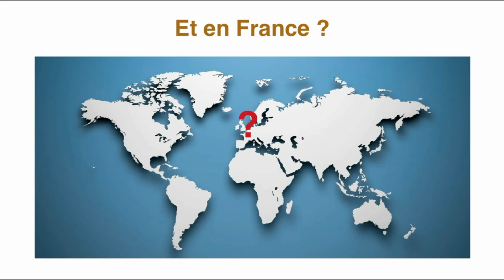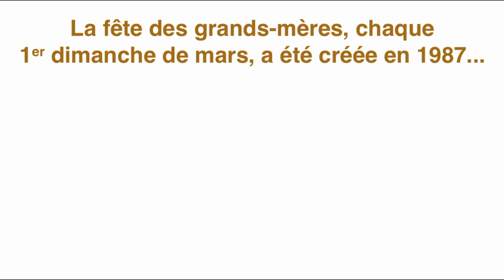L'histoire de la fête des pères – Film 323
Bientôt la fête des pères... Mais comment donc est née cette fête ? Petites explications en images...